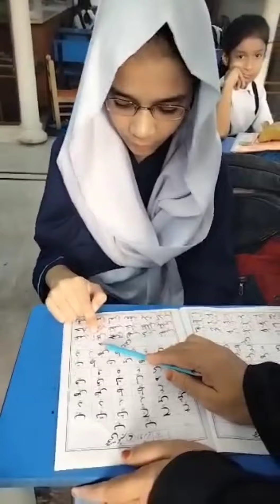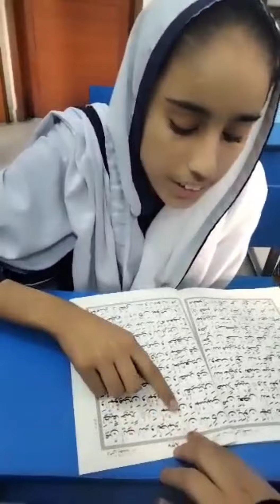April 17, 2022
Develop great respect for the Qu'ran; Enable students to become autonomous readers of the Qur'an.